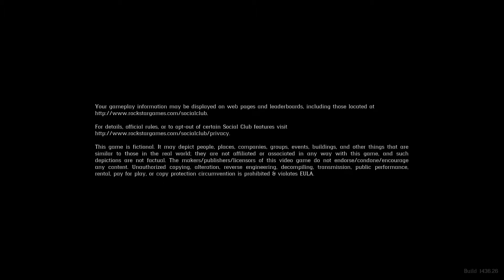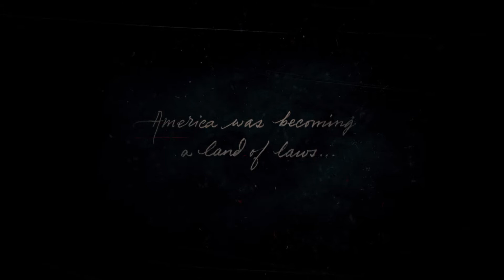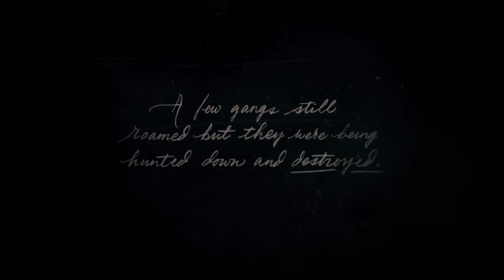Red Dead Redemption 2_20210927190204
Red Dead Redemption 2 on PS5